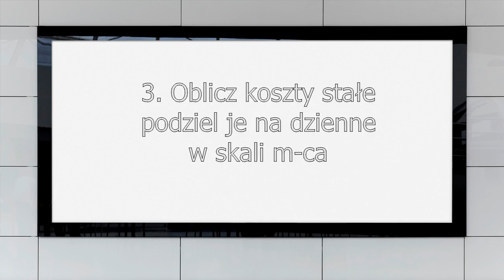Podstawy biznesu - zacznij od tego, co niezbędne